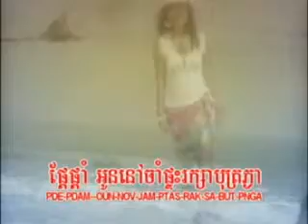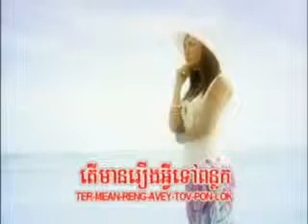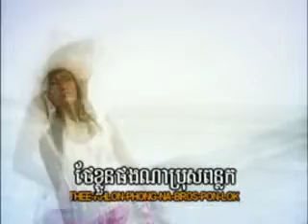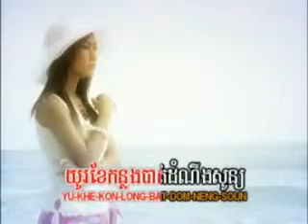KH vol 35 Rong jam plov pdei B_Oeun sreymom